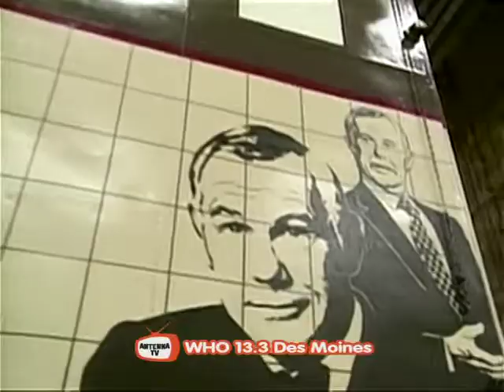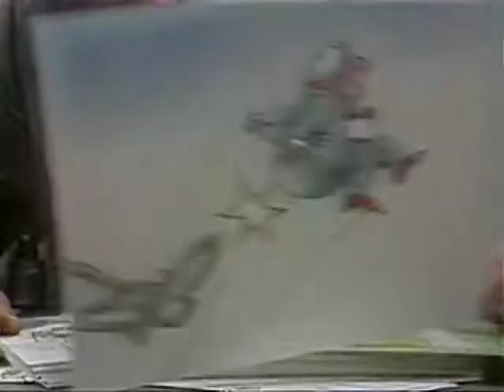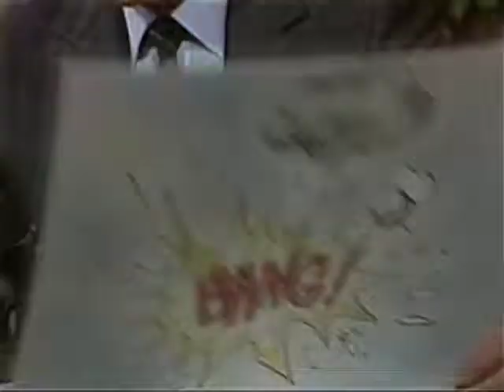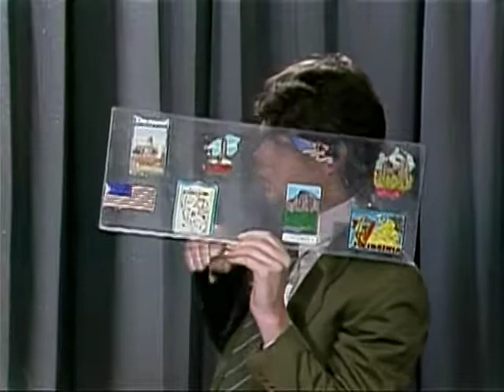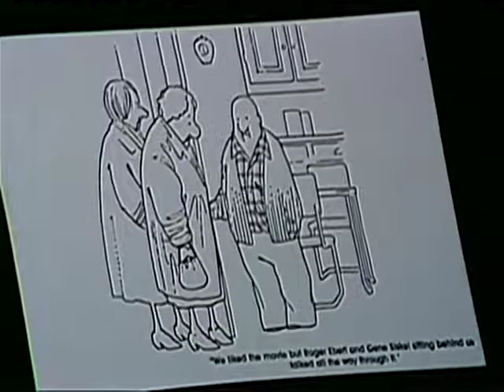Johnny Carson 1984 05 03 Robert Blake DSR x264